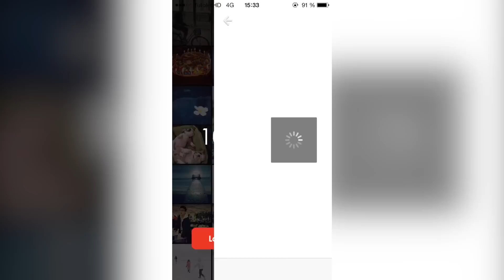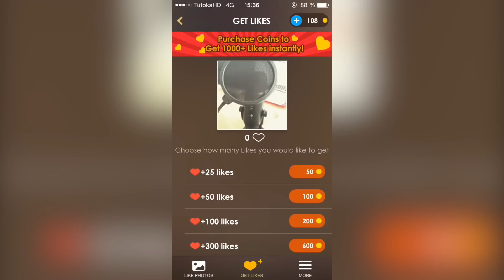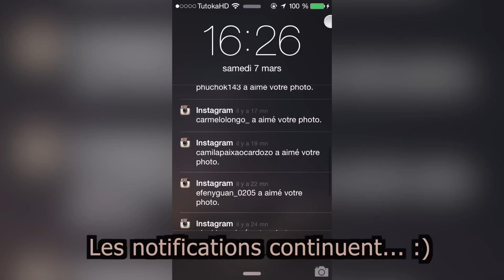Booster les "J'aime" sur vos photos Instagram !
Je vous présente dans cette vidéo, la meilleure façon d'augmenter vos "Likes" sur vos photos Instagram avec des comptes actifs :) C'est gratuit et très rapide à faire ! (seulement pour les utilisateurs d'iPhone/iPad/iPod)